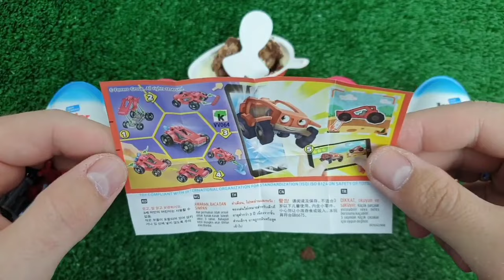ASMR RAINBOW DESSERTS FROZEN NIK-L- NIP COLOR ICE CREAM 무지개 디저트 얼린 닉 클립 아이스크림 먹방 MUKBANG CANDY